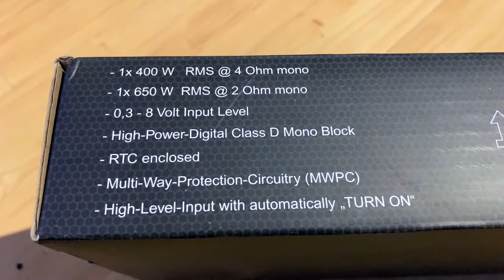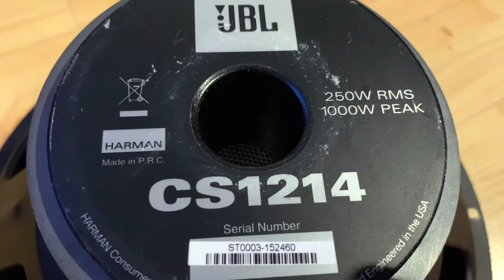12“ Dual subwoofer 2 x 1000W ( 650W / 500W RMS ) für BMW E46 bauen.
12“ Dual subwoofer 2 x 1000W ( 650W / 500W RMS )

Verstärker:
C Seien by Audio System
CO-650.1 D

1 x 400W RMS @ 4 Ohm mono
1 x 650W RMS @ 2 Ohm mono
High-Power-Digital Class D Mono Block

Chassis:
JBL 1000 Watts
CS1214

250W RMS
1000W Peak
4 Ohm

Chassis parallel geschaltet ( 2 Ohm )

Gehäuse:
19mm MDF

Eingebaut in einen BMW E46 Bj. 1999

Bauanleitung zum Eigenbau. Build